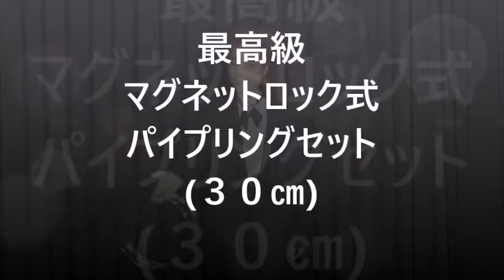最高級・マグネットロック式パイプリングセット３０㎝